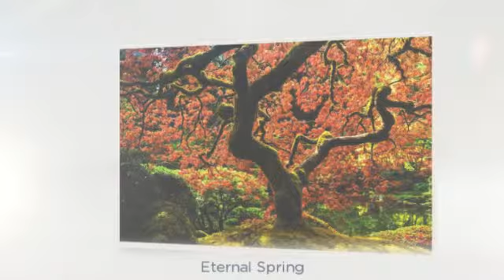June Image Releases | Jerry Kaufman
Jerry Kaufman's images of Renewal now in Galleries. "Always keep something beautiful in your mind." Enjoy!